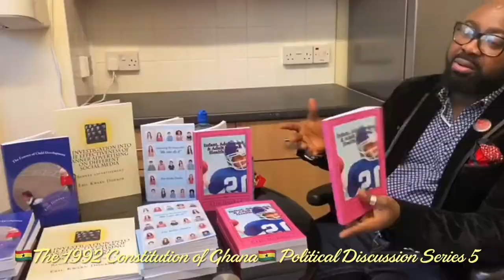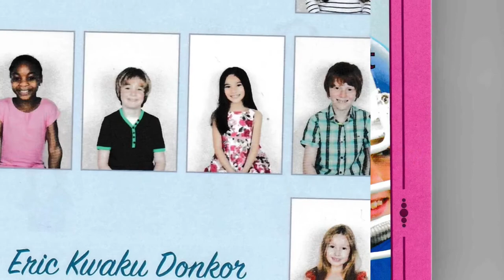🇬🇭Political Analysis🇬🇭:Economist, Ex-Banker Charles Badu-Kusi with Political Analyst Eric Donkor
Breaking Political News A Continuation of the 1992 Constitution of Ghana
🇬🇭Series 5🇬🇭